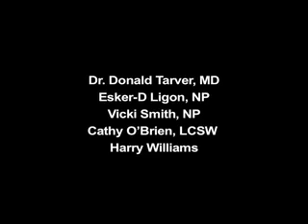Faith Based Programs Serving People with Mental Health Disabilities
Northern California Conference, 2009.
Day 1: Faith Base Programs that serves people with mental health disabilities